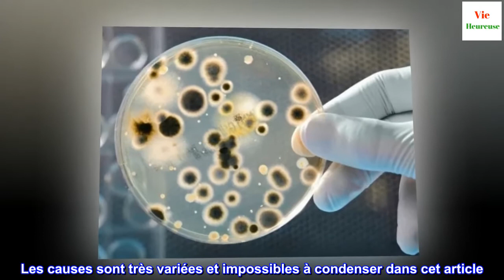Conseils pour éliminer les boutons de l'aine